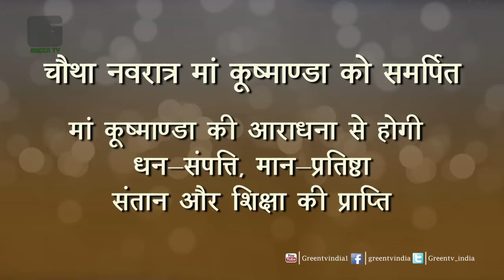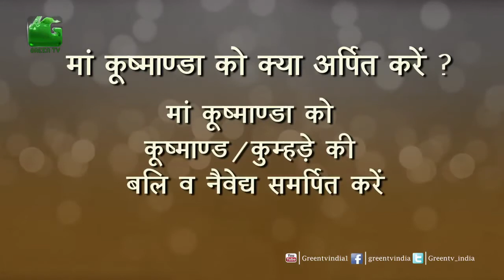नवरात्रि 24 सितंबर 2017 : मां कूष्मांडा की पूजा / Worship Maa Kushmanda / Navaratri 2017